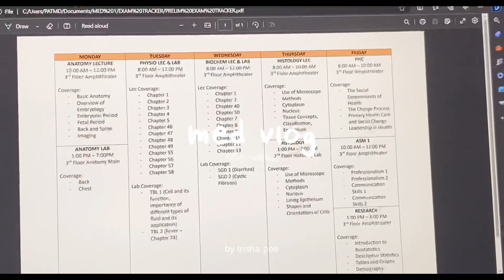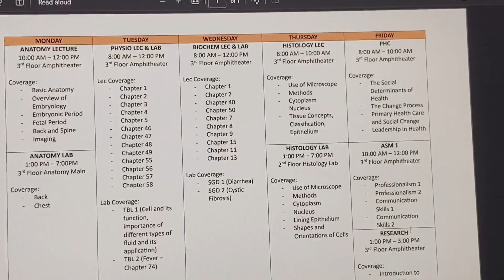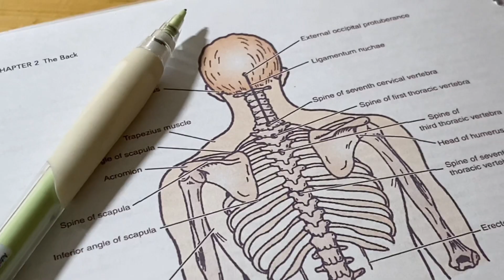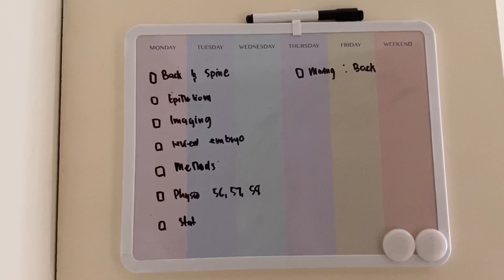preparing for med school exams | hell week and lots of studying 📚👩🏻‍⚕️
Halo halo! watch me as I prepare for my first ever exam in med school.

For content suggestions please don't hesitate to comment it down below.

FAQs:
Q. How old are you?
-23
Q. Where do you live?
-Philippines
Q. What's your program and what year are you in?
-I'm a 1st-year Med student
Q. What camera do you use?
-Sony a6000 and iPhone 11
-VLLO